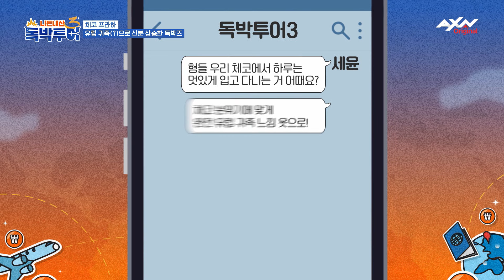[EP6-3] 여행에서 남는 건 뭐다? ㅣ 올드 카 투어 ㅣ 댄싱하우스에서 착시 사진 찍기 [독박투어3 6회]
🤭매주 토요일 밤 8시 20분🤭 AXN에서 만나요💕

니돈내산 독박투어 시즌3✈️
걸리면 독박! 안 걸면 공짜여행!
여행의 모든 과정을 '복불복 게임'을 통해 진행된다!
출연자 사비로 결제하는 초유의 리얼리티 여행 예능

✔본 방송은 매주 토요일 저녁 8시 20분 AXN에서 시청할 수 있습니다.